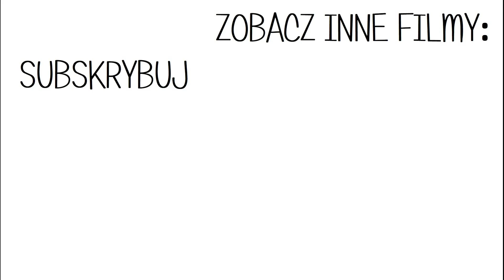CAŁODNIOWY Test podkładu LIQUID CONTROL HD od Eveline Cosmetics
Wpisz w wyszukiwarce StrefaUrody: Eveline Liquid Control HD Podkład do twarzy z dropperem nr 015 Light Vanilla 32ml

Wpisz w wyszukiwarce StrefaUrody: NEESS Pędzel do makijażu BrushDI 4077